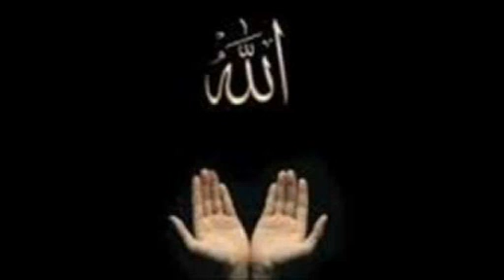Pashto Nazam Store Da Saba Sha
Pashto New Best Natt,nat, Song Ghazal natt Naat, Nasheed,Nazam, Tarana,Bayan, Quran
Pashto Nasheed 2018